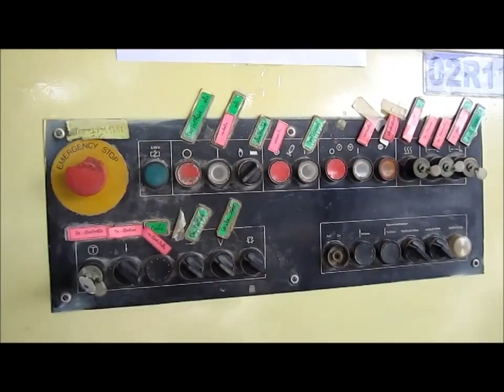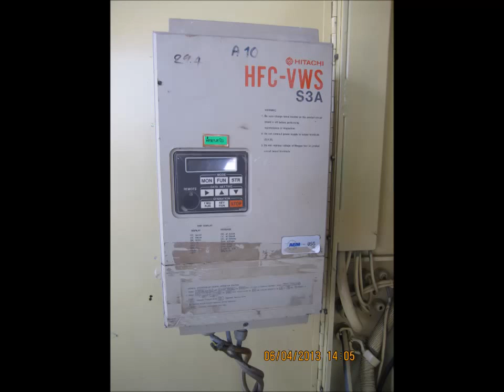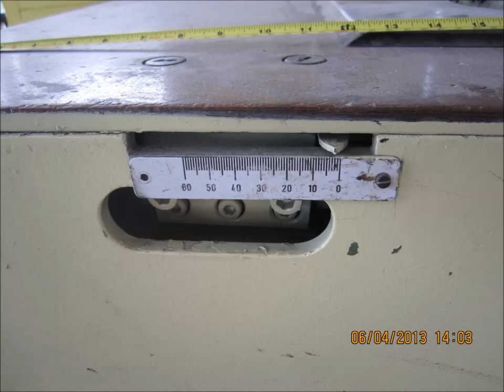Machine Flower Pot Hollow Ware Vertical type Netzsch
For shapping Flower pot Big size